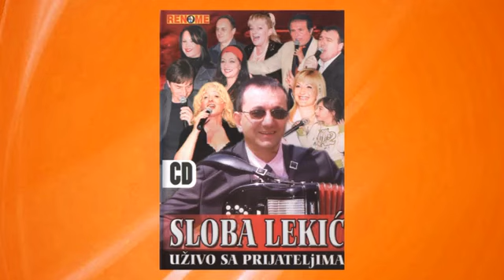Vera Nesic & Sloba Lekic - A gde smo ja i ti - (Live) - (Audio 2009)